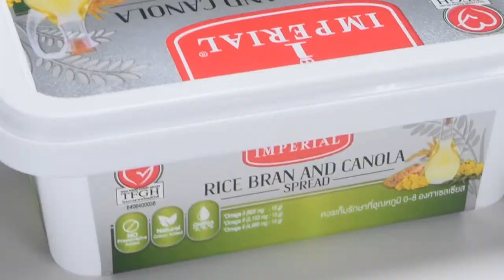250g butter tub with IML printing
250g butter tub with IML metallic printing features. To manufacture IML containers Honokage follows One-Step-Manufacturing-Process. Hence, a highly secured butter container comes out as the end product. Assured security of the container is implied because it is next to impossible to separate the label from the container as they are amalgamated to become one single unit!The product grade is enhanced due to the exquisite label color combination, which also assures a very smooth feel! The entire container manufacturing process is simplified by the IML process. Not only it increases productivity but also reduces the lead time of the manufacturing process.

Fujian Henglong Plastic Industry Co., Ltd. is a national key high-tech enterprise， have more than 24 years of experience in precision mold manufacturing and injection molding. The main core products are IML container, which is mainly used for food packaging, including ice-cream box, butter box, biscuit box, yogurt cup, and, so on. The company has passed BRC , SEDEX, FDA, ISO9001 and, ISO14001 management system certification, ranking the top three in terms of equipment scale and production capacity in China's IML industry.